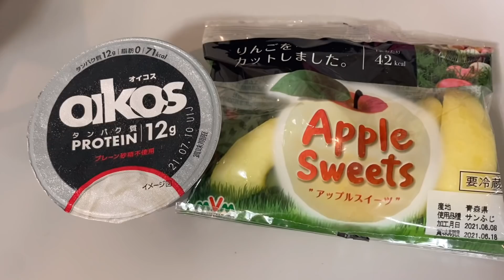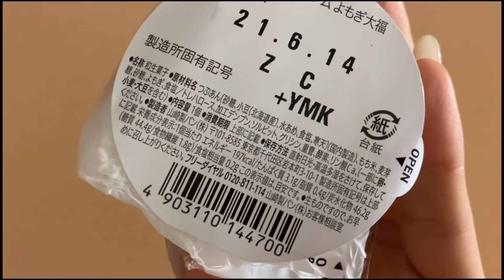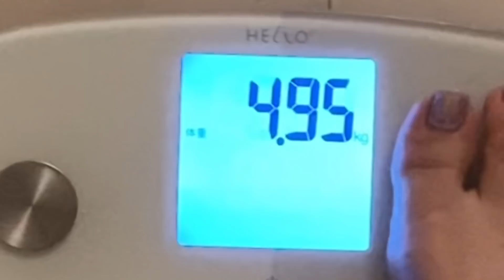【72日目】トリプル運動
72日目です！

オイコス無糖
カットりんご

豚ロース２枚
煮卵ひとつ
かぼちゃのなんか少し
ひじき少し

プロテイン

よもぎ餅

ワークアウト
一時間ジョギング